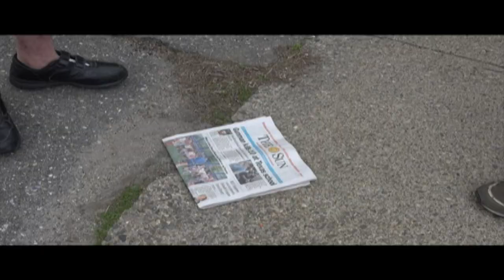The Latest News